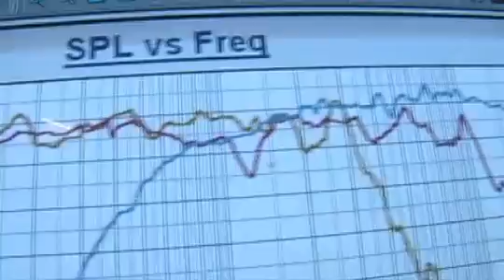QSC Audio - Building Legends: R&D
How do you build some of the most reliable and dependable pro audio gear? By never compromising in the design, engineering and testing of those products. QSCAudio.com